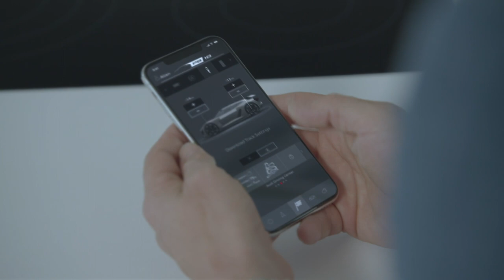AUDI PB18 e-tron REVEALED! AUDI ENTERS SUPERCAR WORLD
World premiere at Pebble Beach – the Audi PB18 e-tron concept car
- High-performance sports car with electric drive
- Design and technical concept car
- As a monoposto on the racetrack

Designed at the Audi Design Loft in Malibu, California, the Audi PB18 e-tron could become the curtain raiser to a range of supercars at the top of the Audi brand. The PB stands for Pebble Beach, home of the auto show where it was revealed.

Engine Specs?

Under the hood and the body, it has three powerful electric motors—one up front and two in the rear. The latter two deliver power output of up to 150 kW to the front axle and 450 kW to the rear, with max output at 500 kW, and with boosting, the driver can temporarily access up to 570 kW. Audi says 0 to 100 km/h (62.1 mph) will take just over 2 seconds.

Total range on a full charge is 310 miles; complete charging on an 800-volt charger takes 15 minutes. That is significantly faster than electric cars currently on the road today.

When can I buy the new Audi PB18 e-tron?

The car will be in action on the track soon and may form the basis for the Etron GT which we are expecting to see revealed next year.